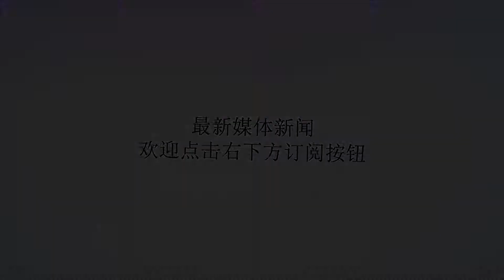心内科主任：饮食只需记住7点，能把血脂“吃下去”！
谢谢！心内科主任：饮食只需记住7点，能把血脂“吃下去”！